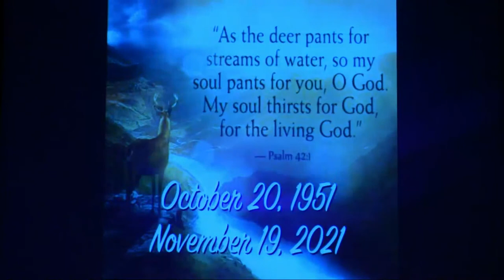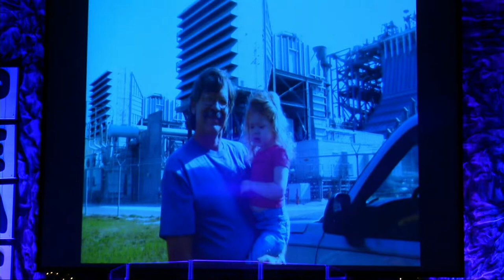Celebration of Life for George Conn